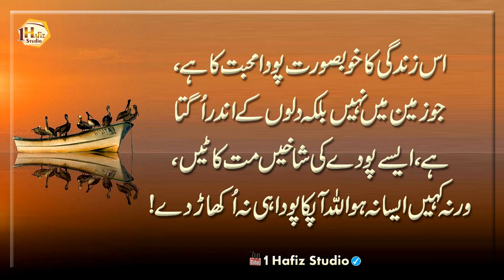Hmesha Taqat Me Rehna Chahty ho to 2 Chezein Khaya Kro | Eat two things about Power | 1 Hafiz Studio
1 Hafiz Studio brings you life-changing things every day, so support it.

Artist Voice : Hafiz Usman Ali
Editor : M Khalid
Label : 1 Hafiz Studio
Uploaded By : 1 Hafiz Studio (YouTube Channel)

1HafizStudio